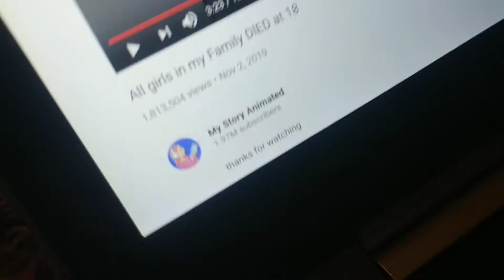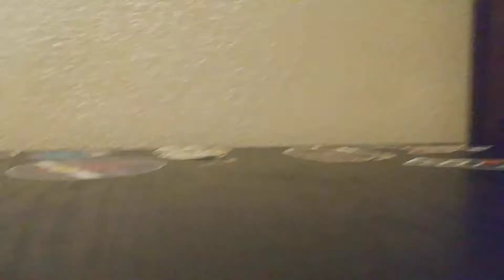Lps Random video 🐹🐹🐰🐰🐍🐼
Hey new thing to film 2ith yay yay yay